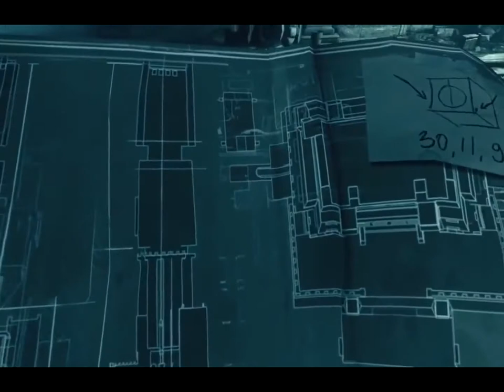ЛУЧШАЯ ИГРА “ THIEF “ BEST GAME “THIEF“